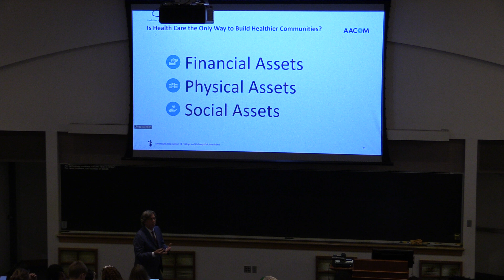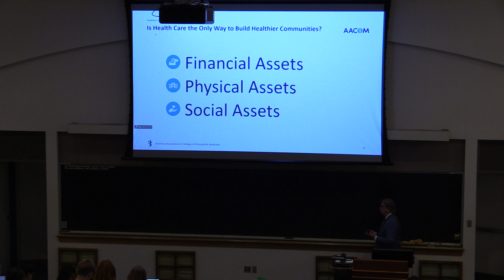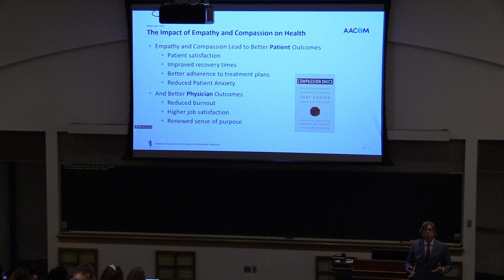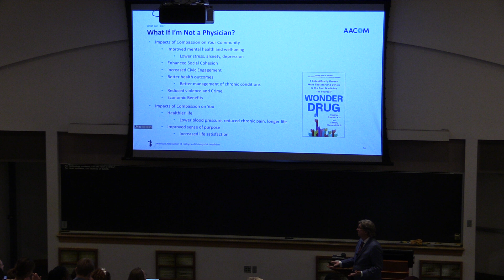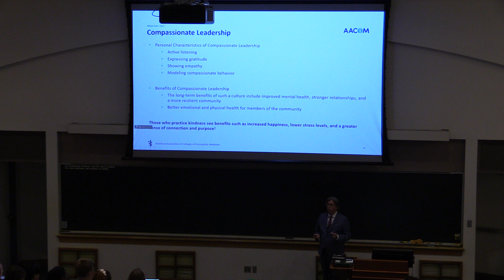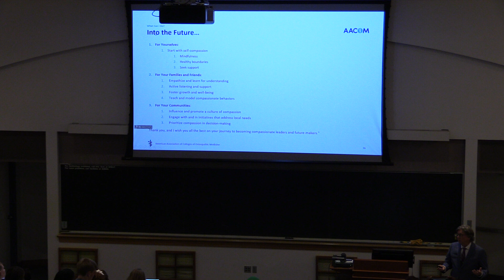Iacocca Institute Executive Fellow Mark Speicher Keynote Remarks (Part 3 of 3)